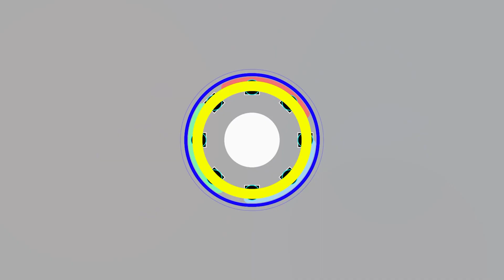【もう戦いたくない】eFootball史上とんでもねぇキレ方する奴現る#4【eFootball】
eFootballの動画になります
ギブアップしてほしい

★前回の動画
【eFootball2022最強攻略!!】これが出来れば簡単に得点出来る!?アプリ版eFootballでも間違いなく強い必須技#3【eFootball2022】